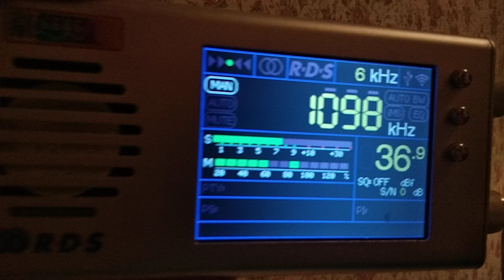1098 kHz Tibetan Radio CNR11 (China) 1000KW 16:57 UTC 03-Feb-2023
1098 kHz Tibetan Radio  CNR11 (China) 1000KW 16:57 UTC 03-Feb-2023
3-5 FEB 2023 MWDX expedition to urban village